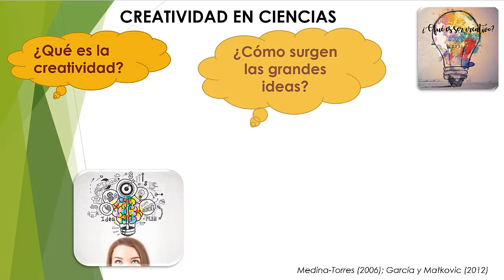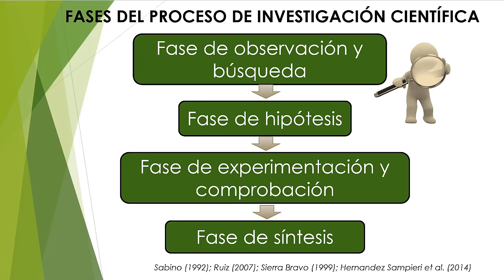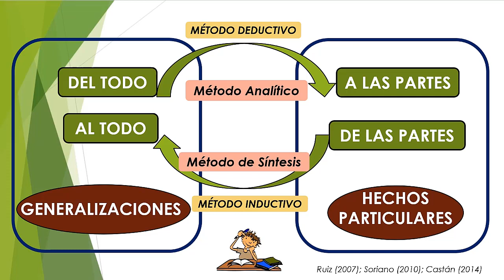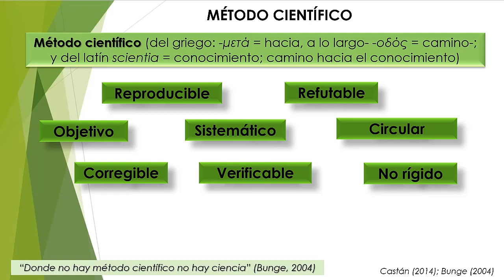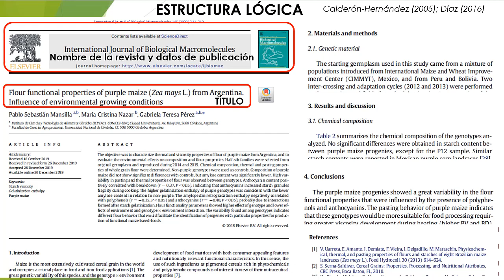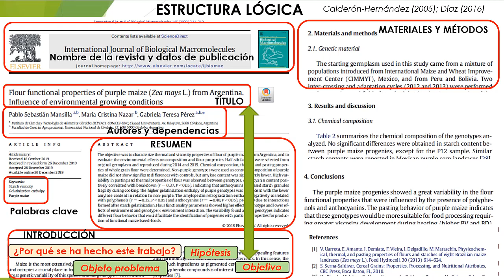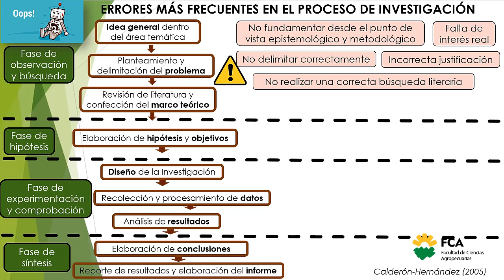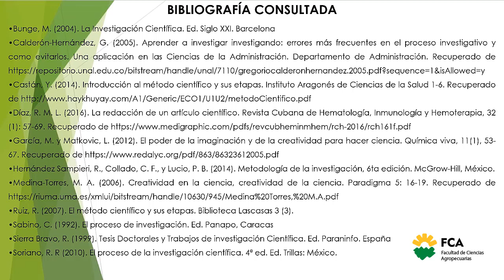Proceso de investigación Científica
Espacio Curricular: Metodología de la Investigación
Tema: Proceso de investigación Científica
Docente: Pablo Mansilla